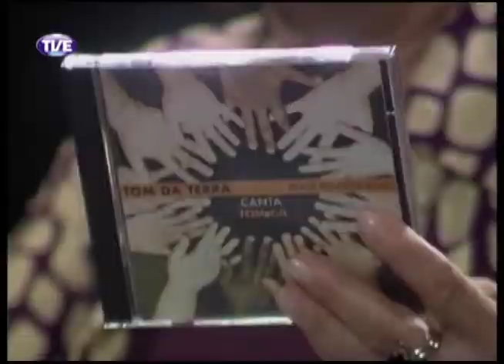Primeira Pessoa Tasso Bangel Parte 3